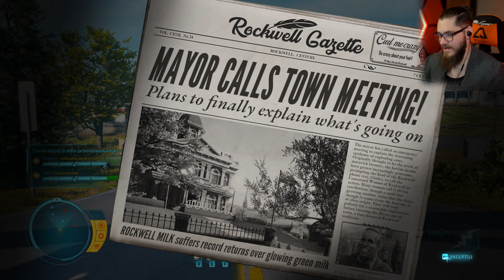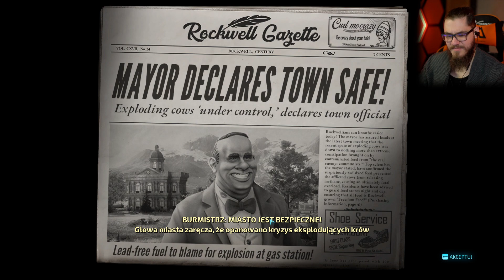Destroy All Humans PL [#3] - SYMULATOR POLITYKA! / LJay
🔸 Destroy All Humans PL
👉 Zostaw suba z dzwoneczkiem i bądź na bieżąco!

🔸 Destroy All Humans PL - To świetnie zrobiona i przepięknie wyglądająca gra z mega poczuciem humoru. Wcielamy się w niej w przybysza z innej planety, przedstawiciela gatunku kosmitów posiadających różne zdolności takie jak telekineza. Dużo ulepszeń postaci czy statku, możliwość customizacji wyglądu samego kosmity, fajna oprawa graficzna. Nic tylko grać :D

📣 Co sądzisz o tym filmie? Wypowiedz się w komentarzu! Bądź kreatywny a przypnę Ci serduszko! :D

🔸 Destroy All Humans PL [#2] - HOLOFORMA! / LJay

🔸 Pozdro i serdeczny bicek dla Ciebie!